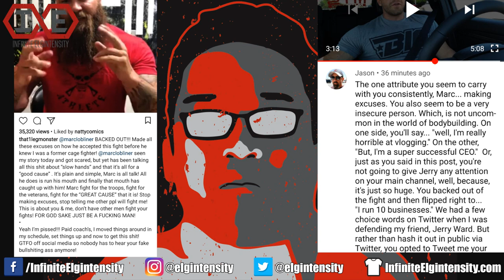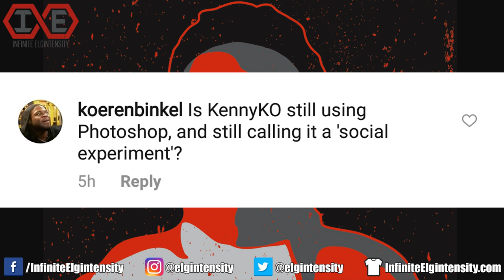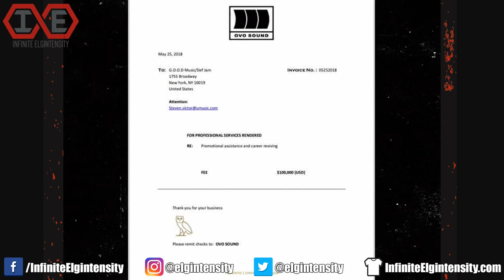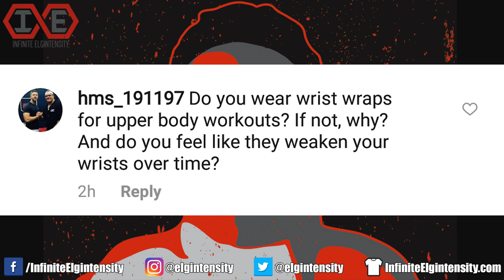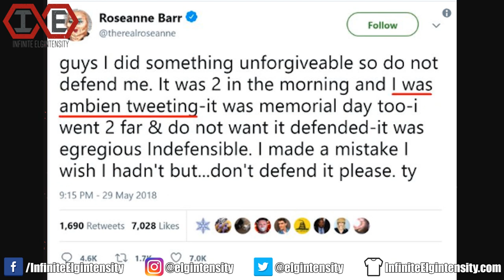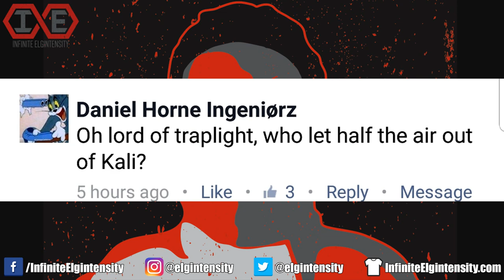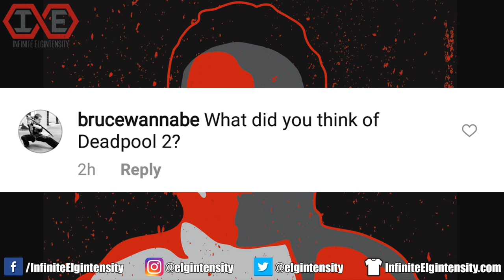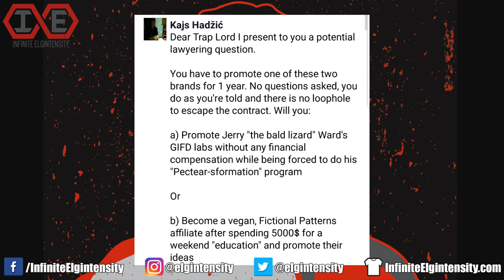Q&A - Roseanne Canceled, Deadpool 2, Pusha T vs Drake, & More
May 2018 Q&A (see timestamps below)

TIMESTAMPS
0:45 how to speak for a podcast
1:41 Photoshop social experiment update
2:13 fat acceptance
2:42 Pusha T's rap beef with Drake
4:26 wrist wraps
5:04 Roseanne's show getting canceled over a tweet
6:52 saving the Star Wars franchise
7:32 Kali Muscle losing his muscle mass
8:12 Deadpool 2 review (spoiler warning)
9:32 Lawyering Round part 1
10:17 Lawyering Round part 2